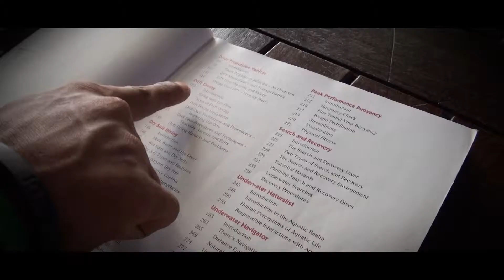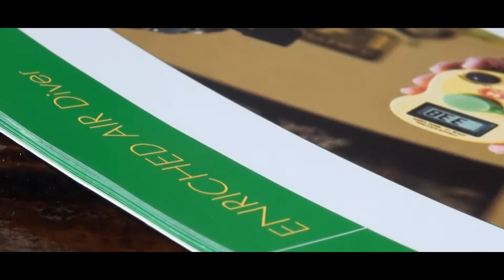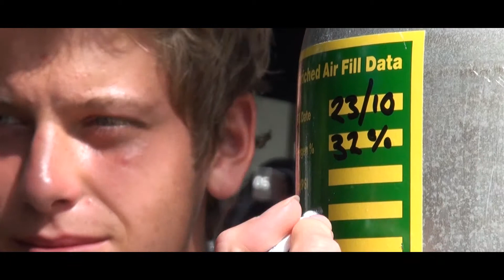楽しいダイビングシーン